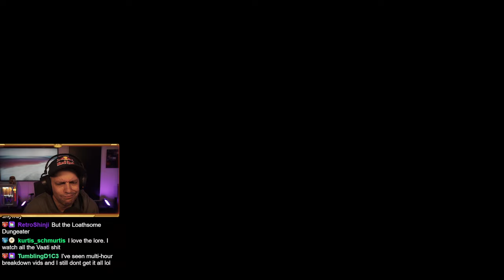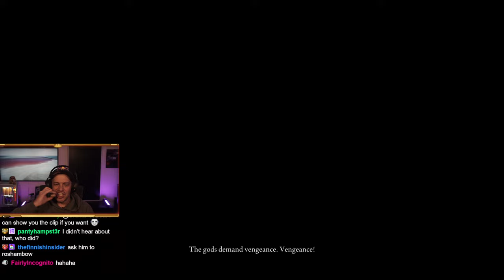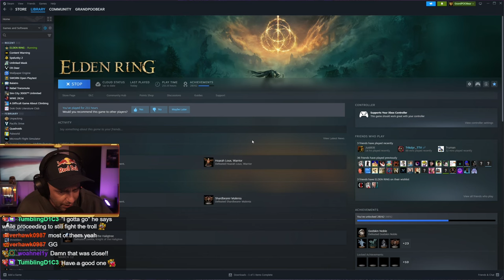Elden Ring In 2024